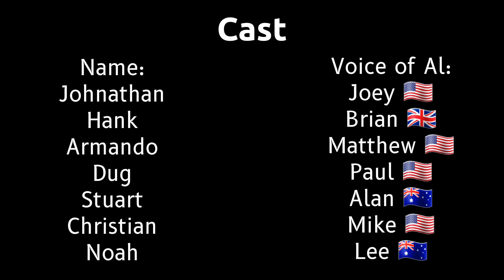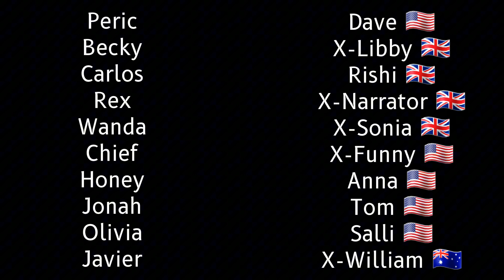The Group of Canines: The activity center of carbohydrate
Description: This is the twelfth episode of The Group of Canines, and this is a condensed version of English. Since my friends and I are going to the Saccharide community center, because we must earn money after who plays any type of game, then which is the one who is the winner's.

Credit: Up (2009), Paws of Fury: The Legend of Hank, Marmaduke (2010), The Queen's Corgi, Special meme fresh, Dragon Ball Z, Kung Fu Panda, Housebroken. (Even though something isn't actually a person, it is just a thing where it comes from, and it has some objects in these scenes.)